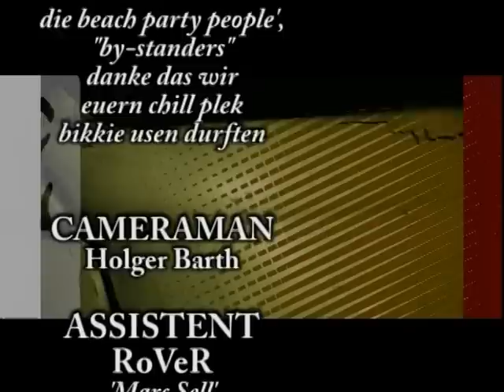EES - Shaggon Waggon - " The MAKING OF"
..dam.da.da.da.da.dam. SHAGGON WAGGON!
Its finally here..the Making OF the Namibian HIT track "Shaggon Waggon" by EES featuring the Namany Cru!